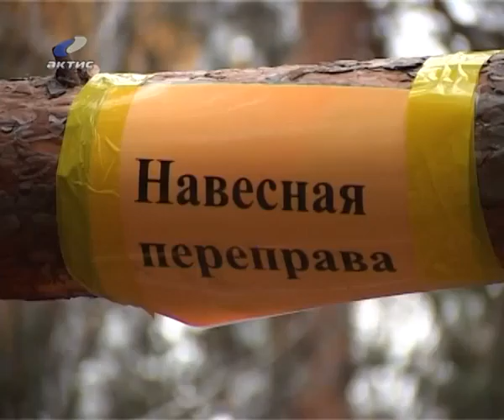20131014_turizm.flv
20120601_AEMZ.flv